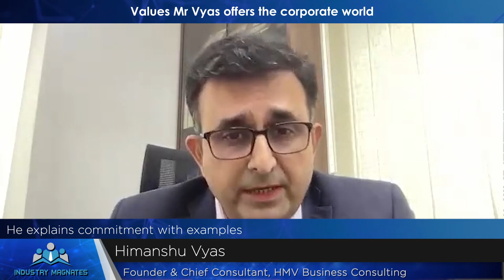Esteemed "Industry Magnates" Interview with Himanshu Vyas, Founder & CEO, HMV Business Consulting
Esteemed "Industry Magnates" Interview with Himanshu Vyas, Founder & CEO, HMV Business Consulting with FaceTime with Leaders - A WDC Initiative

We are honored to premiere the "Industry Magnates" with Himanshu Vyas, watch him share leadership philosophy, ideas and best practices that helped him grow in his professional and personal life.

Brief about Himanshu Vyas:
He is the founder and Chief Consultant of HMV Business Consulting, a highly accomplished and result-driven Business Consultant with a successful track record spanning two decades. He is known for his creative, passionate and dynamic approach to business strategy formulation and deployment, resulting in sustainable growth, increased topline and bottomline and enhanced business performance.

Watch his Exclusive Interview where Himanshu Vyas share his views on:
*His career journey so far in brief
*The biggest challenges that he has faced in his entrepreneurial journey and the ways he dealt with them
*His success mantra
*Reasons and timeline of his development of interest in Corporate Governance
*Values he brings to the table
*Some of the most remarkable changes with technology he has seen and foresees in his field
*Community of FaceTime with Leaders & Global Directors, his thoughts.